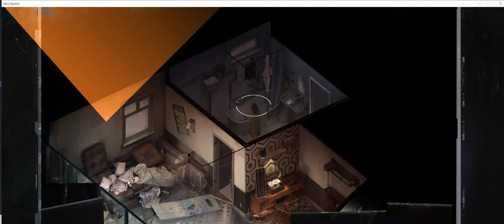Disco Elysium - Whirling In Rags: Get Dressed: Perception, Inland Empire, Savoir Faire PC 4K60 2020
Disco Elysium - Whirling In Rags: Get Dressed: Perception (Keys), Inland Empire (Mirror) and Savoir Faire (Fan Necktie) PC 4K60 (2020) JVGS Discord Rumble